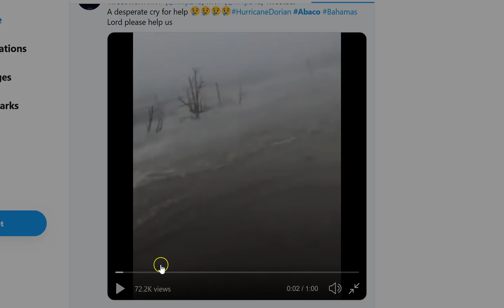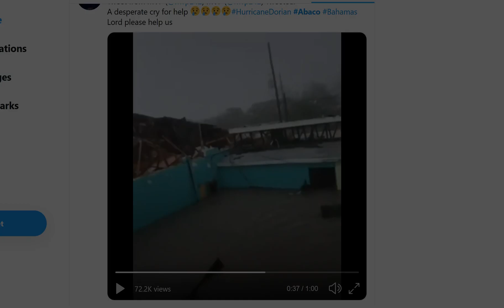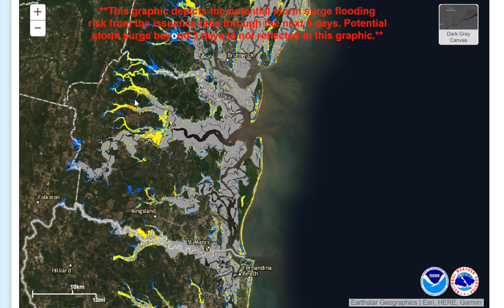DORIAN (ONE OF THE WORST STORMS TO EVERY MAKE LANDFALL) || FORECAST || SEPT 1, 2019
(DORIAN UPDATE - SUNDAY)  It's hard to fathom that one of the strongest storms to ever make landfall anywhere on Earth is currently hitting our neighbors in the Bahamas.

In this video, I'll show you:

--The latest view & stats

--(Heartbreaking) video from inside the storm

--Official NHC forecast track

--My two cents on what Florida, Georgia, & the Carolinas can expect.  Note: even though the NHC & majority of models keep the center of circulation offshore, I think it's definitely feasible that the storm could briefly make landfall in NE or east-central Florida & again in the Carolinas.